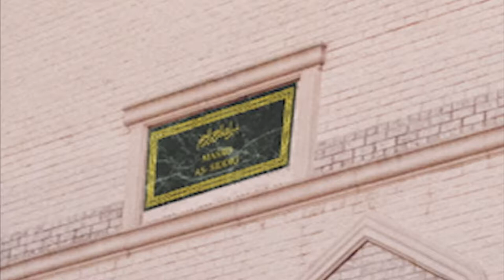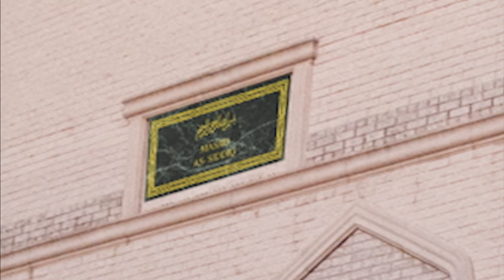2012 09 21 Khutbah Abdool Hakim Taqwa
Jummah Khutbah - Br. Abdool Hakim on 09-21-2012 speaking about "Taqwa"